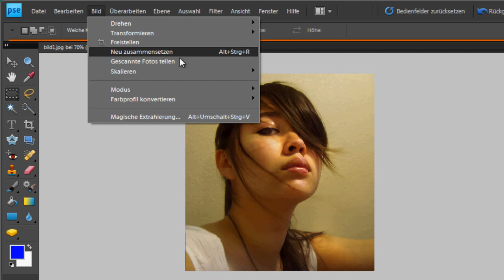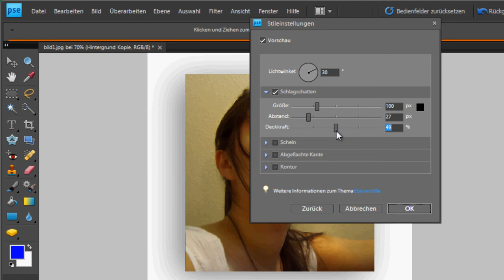Photoshop Elements - Rahmen und Schatten erstellen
Schöne Portraitfotos und Familienfotos will man gerne einrahmen. Photoshop Elements bietet Ihnen sogar die Möglichkeit diese Bilder im Programm selbst einzurahmen und Schatten hinzuzufügen.